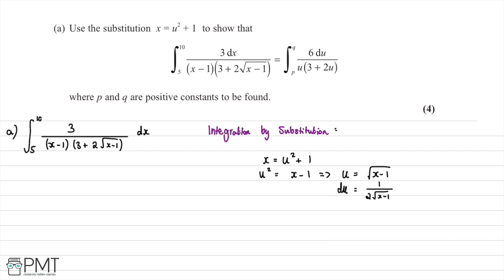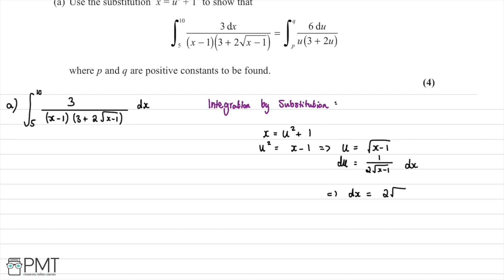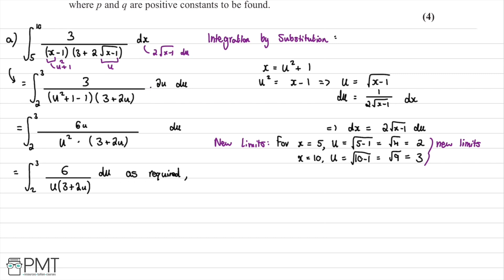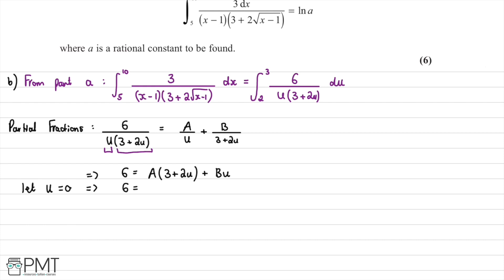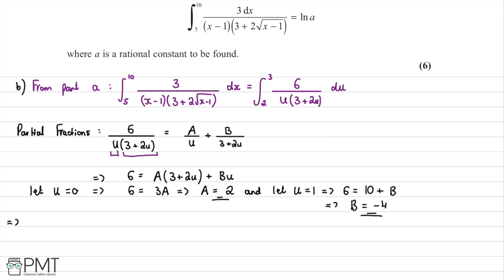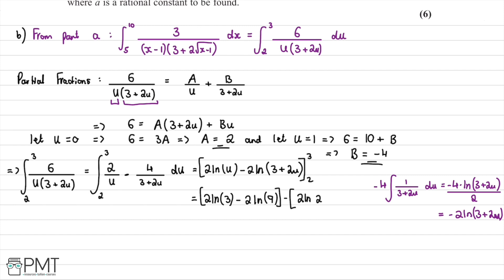Integration by Substitution - Q2 | Maths A-level | PMT Education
This is the video solution for our Pure Mathematics A Level Integration by Substitution Questions by Topic. You can watch all the videos for this question set in this playlist

You can also download a PDF copy of the Questions by Topic, mark scheme and model answers

You can find more resources for A-level Maths and other subjects - and they're all totally free!